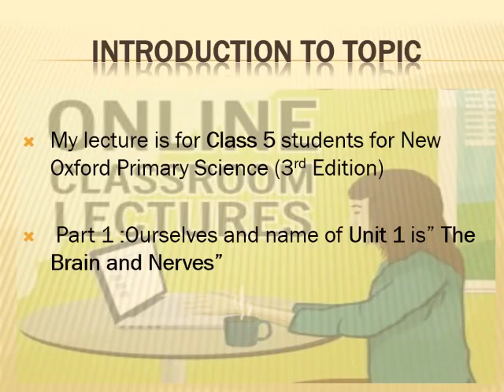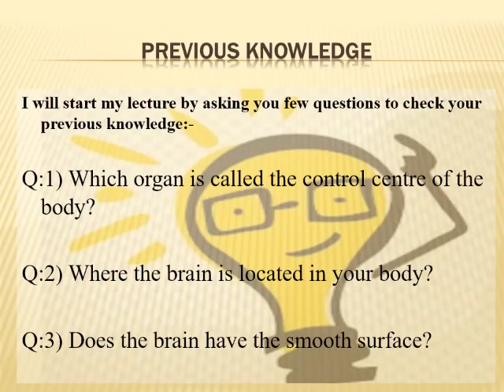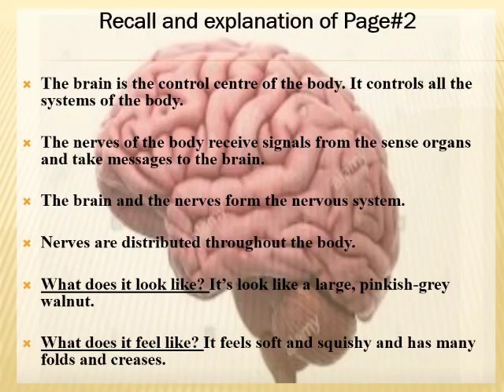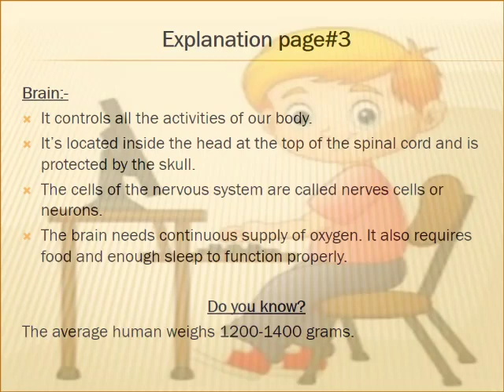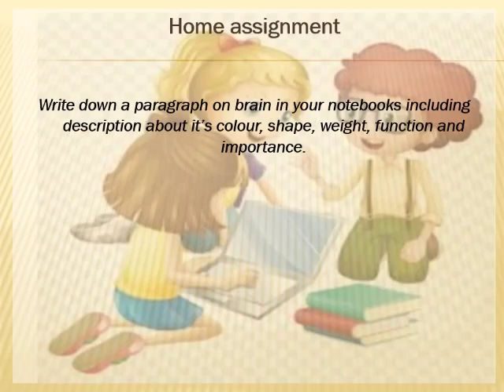Science 5 | Lecture 01